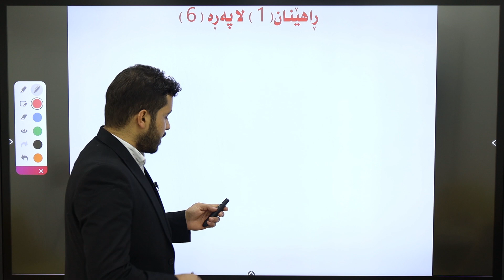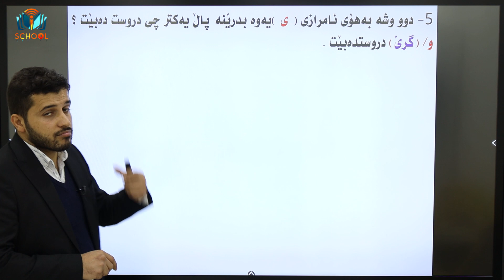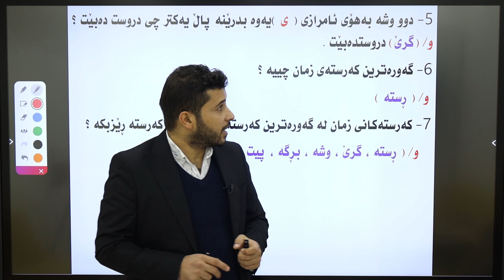کوردی 7 | م. ڕەوند | کۆرسی یەکەم | 2